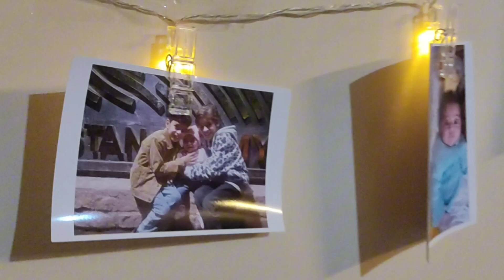instagram love follow viral foryou trending reels shorts cute birthday baby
Join Zaroon, Zayaan, and Alyana on a delightful journey as they celebrate their adorable one-year-old cousin sister Zainab's birthday! Watch the trio immerse themselves in the joyous occasion, having a blast playing games, savoring delicious treats, and indulging in the sweetness of cake. Experience the pure joy and laughter as this lively trio makes precious memories at Zainab's special celebration – a heartwarming experience you won't want to miss! 🎉🍰